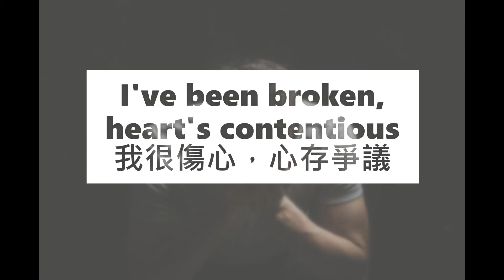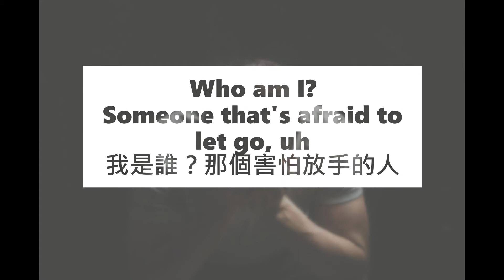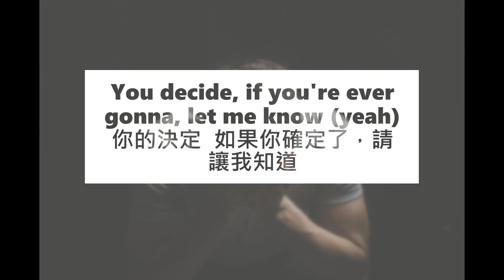XXXTENTACION - SAD! | 我是誰？那個害怕放手的人 | 中英文歌詞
XXXTENTACION - SAD!

RIP.

❖ 如果喜歡請訂閱或按喜歡。不喜歡也可以。您的支持就是我的動力，您的批評會使我進步。－ Luke'sWay路克 ❖

If you don't like it, hit the unlike button. Your support is my motivation, your criticism will make me progress. --Luke ❖

每天聽首歌, 每天分享好聽的歌和動人的歌詞  請follow IG查看